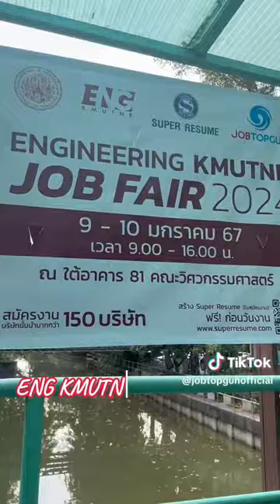ใกล้เข้ามาแล้วกับ Engineering Job Fair KMUTNB ที่ JOBTOGUN จะจัดขึ้น 💕 แวะมาดูตำแหน่งงานกันน้า 🥰❤️